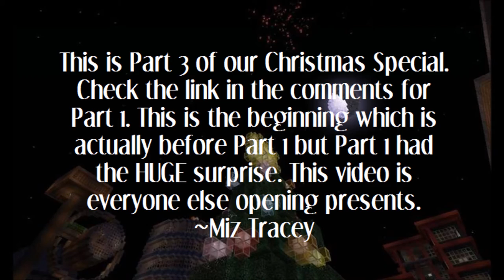Part Three of Our Amazing Minecraft Xbox Christmas Surprise!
This is the original unwrapping before the huge surprise in Part 1.